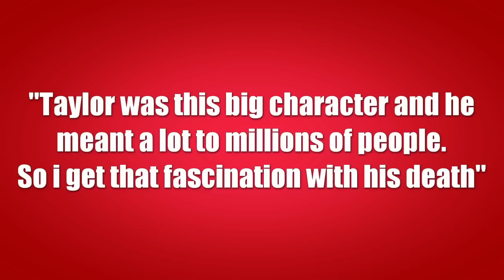Chris Shiflett On The Loss Of Taylor Hawkins & Hints At New Foo Fighters Record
Interview September 2022:
In this video Foo Fighters guitarist Chris Shiflett talks about Taylor Hawkins and the future of Foo Fighters. I give my own insights into this & add my own commentary expanding on the interview.